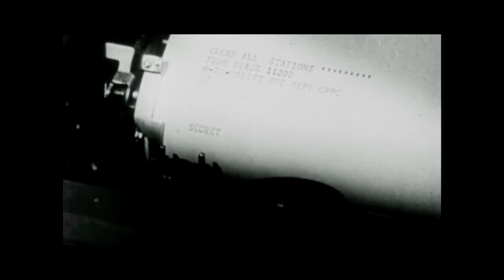The Fight For The Sky (ft. Ronald Reagan) - from "The Sound OR Music"